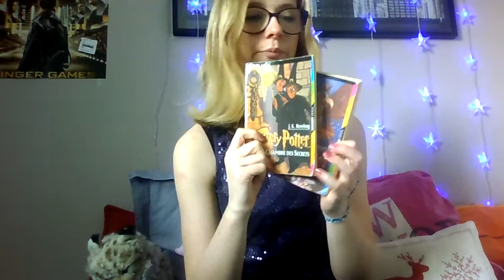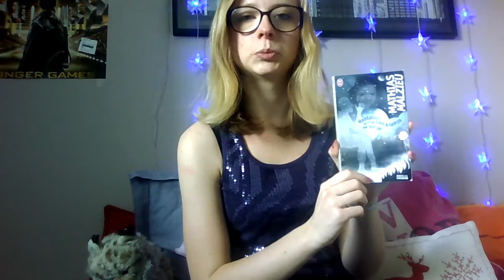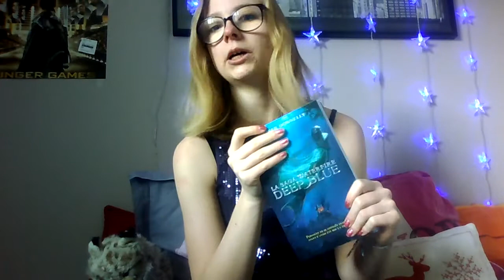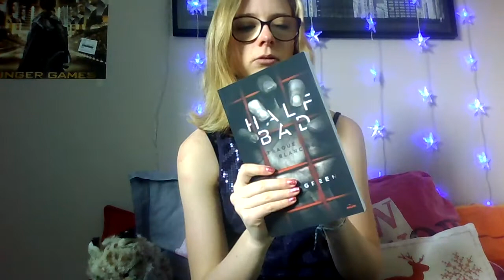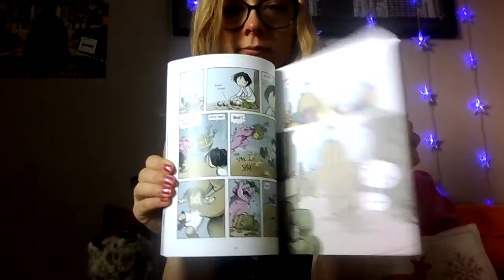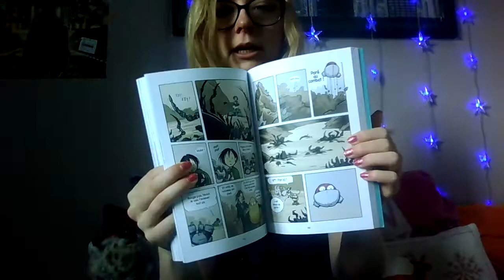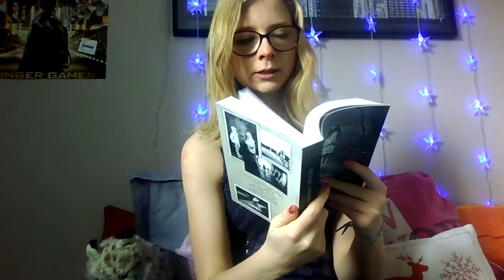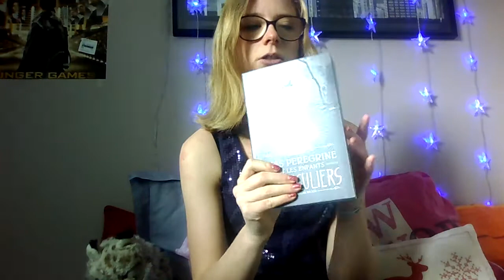BOOK HAUL : on rattrape le temps perdu !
De répondre à vos gentils commentaires m'ont redonné goût de refaire des vidéos, et m'a rappelé à quel point j'aimais ça : MERCI ! ♥